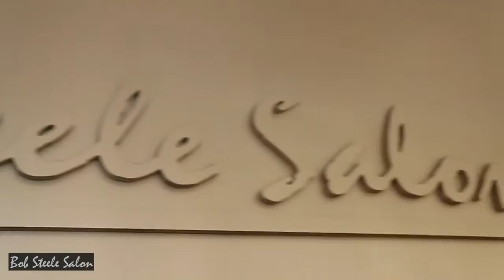Bob Steele BTS